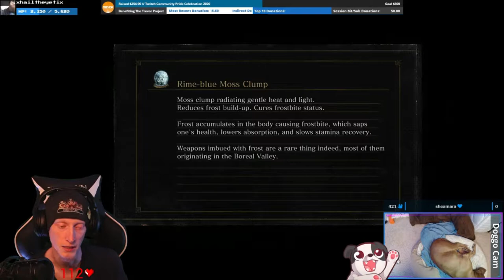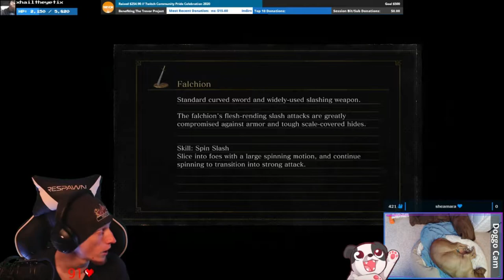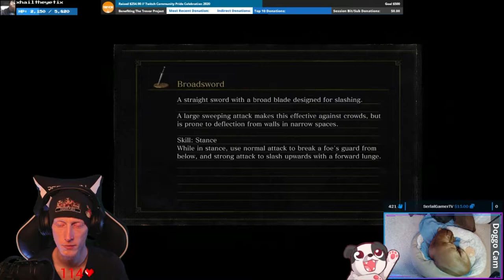Punkin' the Pontiff! | Dark Souls III #10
Gettin' branded but hot pokers, observing creepy-gross hand-bear-things in their natural habitats and  RUNNING FROM TOO MANY KNIGHTS!!!